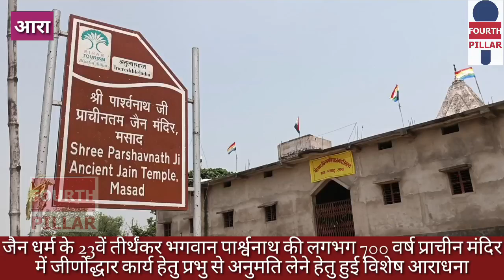मसाढ़ स्थित भगवान पार्श्वनाथ की लगभग 700 वर्ष प्राचीन मंदिर में जीर्णोद्धार हेतु हुई विशेष आराधना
जैन धर्म के 23वें तीर्थंकर भगवान पार्श्वनाथ की लगभग 700 वर्ष प्राचीन मंदिर में जीर्णोद्धार कार्य हेतु 108 कुंभ कलशों से अभिषेक, पंच रस अभिषेक, पूजन एवं जगत की रक्षा करने वाले श्री क्षेत्रपाल जी महाराज की हुई विशेष आराधना